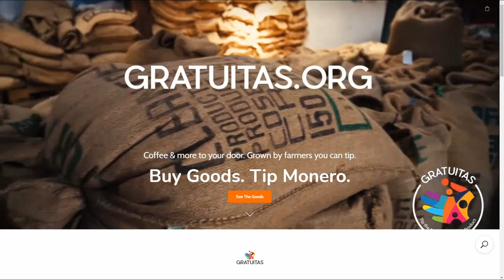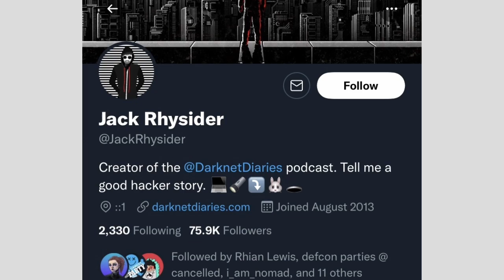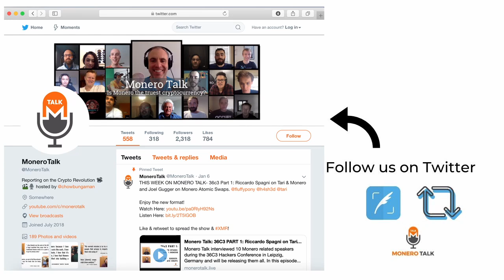Darknet Diaries Talks Monero w/ Jack Rhysider EPI #187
XMR Donations Accepted (type in MoneroTalk.crypto in your CakeWallet send address field):
49GdSCVTTE4TaDknDFn95QGc3mn3g7JZiPKX6QM7ZpuE5cscRFuGNhnjATKnjDHY7tNUQMM63n24uPYbj1AXFBk5KUPnDrL

OR

TODAY'S 🎙SHOW: Douglas Tuman interviews podcast rockstar Jack Rhysider of the Darknet diaries.

Jack has been interviewed many times about his success in the business of telling Darknet related stories, but in this convo, Doug keeps it focused on…you guessed it, Monero!

⏱Timestamps:
0:00 - Intro
1:37 - Monerotalk Starts
2:13  - Jack's History in Crypto, Starting Podcast
5:18 - DarkNet Market Stories and Monero, AlphaBay
8:00 - How Jack finds guests for show
10:15 - Hurdles to getting a Monero Wallet
13:05 - Privacy in Crypto
15:33 - Benefits of Crypto
18:15 - Valuing Privacy
20:10 - Does Jack have a hacking background
23:35 - Can people be their own banks, Crypto Value prop
27:43 - Theories on who created crypto
32:55 - Concerns with Surveillance
35:32 - Terms in Monero Community
42:22 - Monero CCS
43:10 - Could Crypto be banned?
47:23 - Closing

ChangeNOW: a Limitless Crypto Exchange